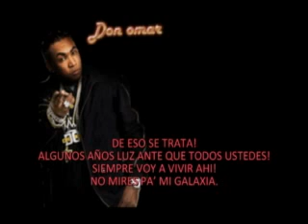Chekea como se menea (Don omar ft, idon) Letra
LetrasGhetto